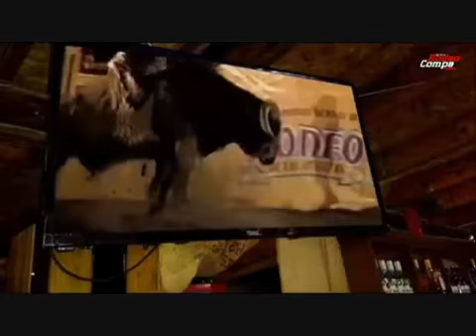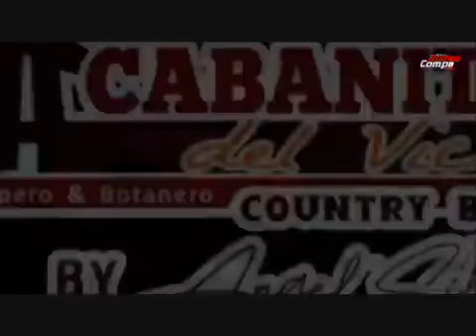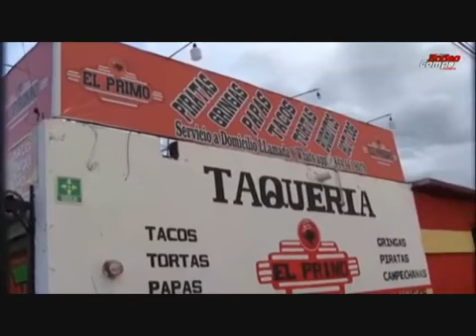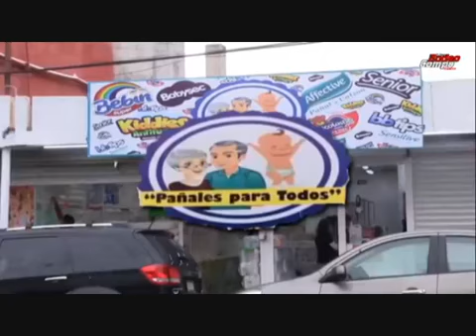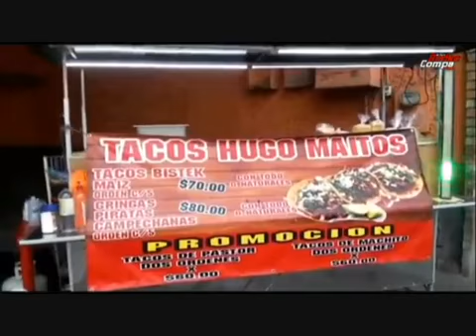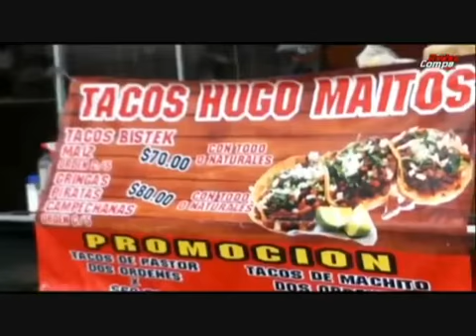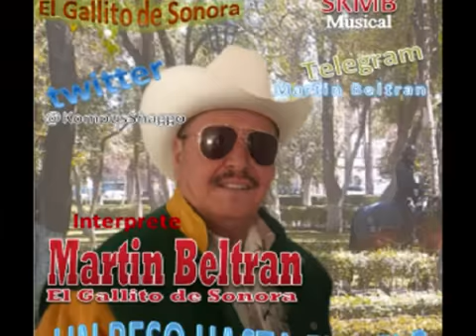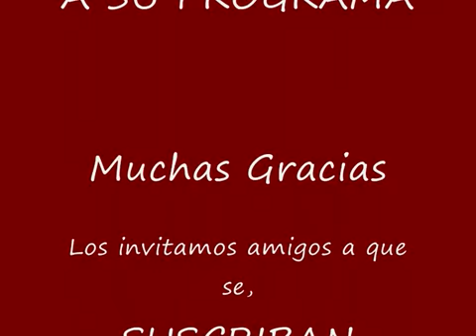DE PURO RODEO COMPA Mexico Invitado Martin Beltran